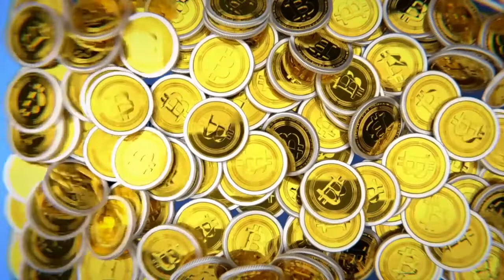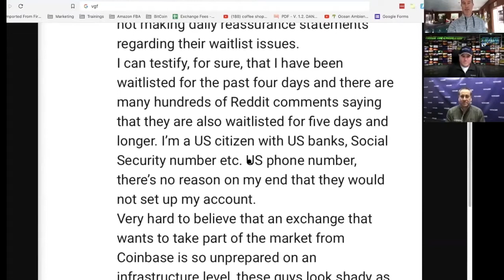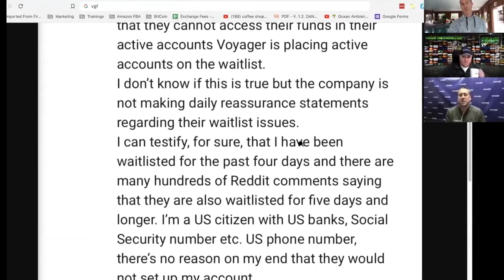Exclusive Interview With Voyager CEO Steve Ehrlich (We Ask The Hard Questions).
Original Video: VOYAGER CEO ANSWERS WHY THE CRYPTO PLATFORM WENT DOWN & HOW THEY'RE HANDLING THE MASSIVE INFLUX